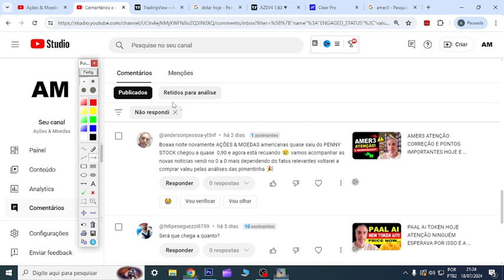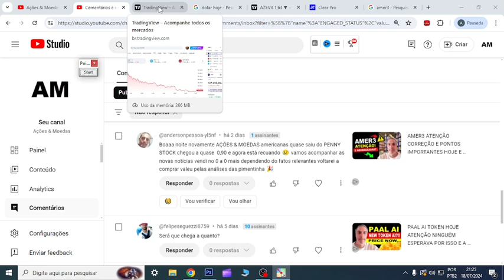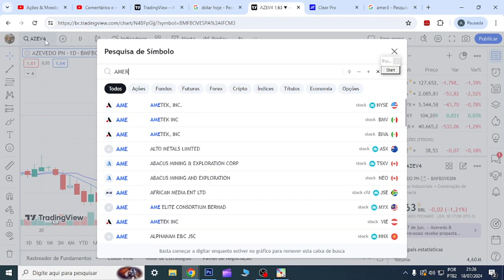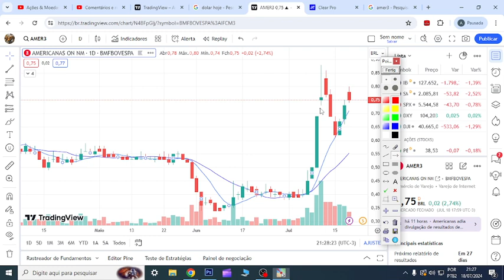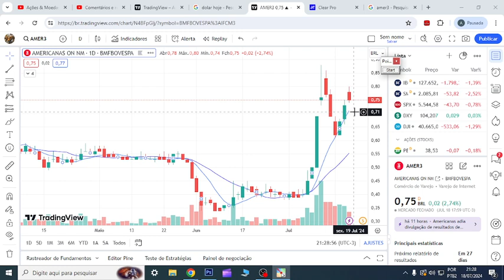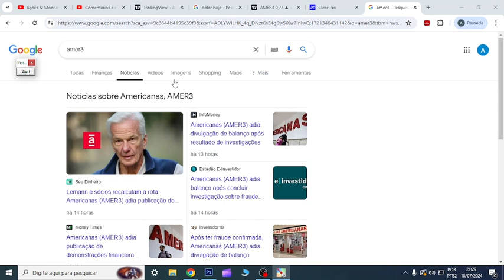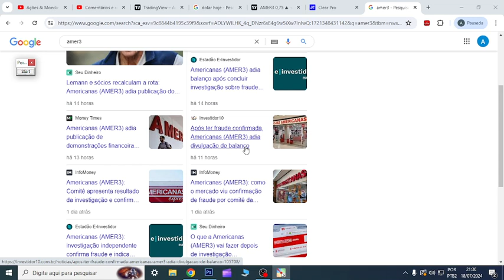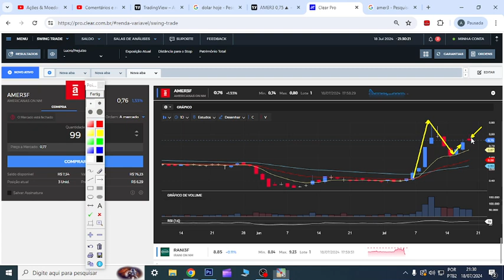AMER3 ATENÇÃO ADIAMENTO COMUNICADO NOVOS PONTOS IMPORTANTES HOJE E INVESTIMENTOS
00:00 Início
01:00 Dúvidas
07:44 Conclusão